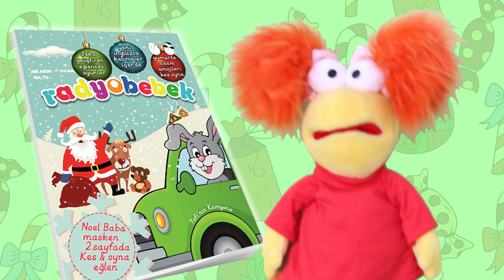Radyo Bebek Dergimizin Yeni Sayısı Çıktı ! Tüm D&R Şubelerinde...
RADYOBEBEK DERGİMİZİN DÖRDÜNCÜ SAYISI ÇIKTIIIII. 😊😊😊

Eğlenceli ingilizce, keyifli bulmacalar, zeka geliştirici harika oyunlar, matematik alıştırmaları ve daha neler neler... Kes, yapıştır, el becerini geliştir, çizim yapmayı öğren, boyama yap ve labirent bulmacalarla hem eğlen hem öğren.ödüllü yarışmalara katıl, öğretici masallar ve uzay yolculuklarıyla hayal gücünün sınırlarını keşfet.

Radyo Bebek dergisi tüm D&R larda sizinle...

Türkiye'nin ilk bebek radyosu Radyo Bebek,

Bebeklerimizi sağlıklı ve mutlu olarak yaşama hazırlamak, müziğin ve edebiyatın gücüyle mümkün. Kaliteli müziğin bebeklerin zihinsel gelişimine faydası tartışılamaz bir gerçek. İlk anlardan itibaren bebeklerimizi görsel medyaya ve popüler müziğe teslim etmek yerine onlara daha nitelikli çalışmalar sunan dünyaca ünlü müzisyenlerin bestelerini yayınlıyoruz.
Misyonumuzun bilincinde bir ekip olarak; ilk adımları güçlü, sağlıklı, bilinçli bir nesil yetiştirmek umuduyla içeriğimizi daha da zenginleştirip daha güçlü adımlarla ilerliyoruz.
Mutlu bir toplum için tüm anne - babalarla el ele... Radyo Bebek masallar, ninniler, klasik müzikler, eğlenceli çocuk şarkıları ve çok daha fazlası ile 24 saat yanınızda!